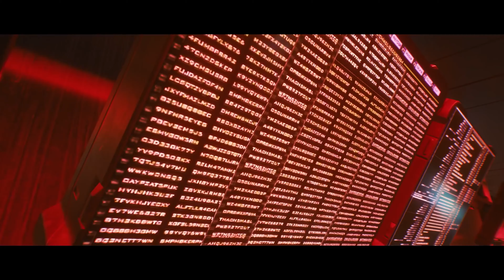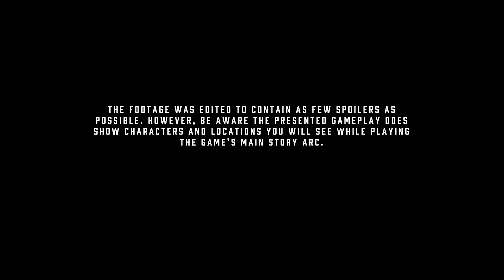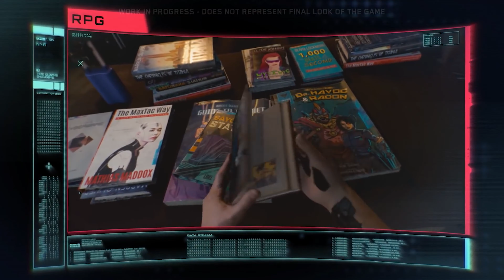CYBERPUNK 2077 New 80 Minutes of Gameplay (2020 4K 60FPS)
CYBERPUNK 2077 is an upcoming role-playing video game developed by CD Projekt Red. It is scheduled to be released for PlayStation 4, Windows, and Xbox One in November 2020, Stadia by the end of the year, and PlayStation 5 and Xbox Series X in 2021. Adapted from the Cyberpunk franchise, the story takes place in dystopian Night City, an open world with six distinct regions. Players assume the first-person perspective of a customisable mercenary called V, who can acquire skills in hacking and machinery, an arsenal of ranged weapons, and options for melee combat.CYBERPUNK 2077 Gameplay Demo NewCYBERPUNK 2077

Cyberpunk 2077 is being developed using the REDengine 4 by a team of around 500, exceeding the number that worked on the studio's previous title, The Witcher 3: Wild Hunt (2015). To assist with production, CD Projekt launched a new division in Wrocław, Poland, and partnered with Digital Scapes, Nvidia, and QLOC. Cyberpunk creator Mike Pondsmith was a consultant and actor Keanu Reeves has a starring role. CYBERPUNK 2077 Gameplay Demo New features an original score by Marcin Przybyłowicz alongside several licensed artists. Various adaptations will be produced, including a comic book series, card game, and an anime.CYBERPUNK 2077

Cyberpunk 2077 is played in a first-person perspective as V, a mercenary whose voice, face, hairstyles, body type and modifications, background, and clothing are customisable. Stat categories—Body, Intelligence, Reflexes, Technical, and Cool—are influenced by the character classes that players assume, which are NetRunner (hacking), Techie (machinery), and Solo (combat). CYBERPUNK 2077 The perk tree branches into melee, blades, handguns, shotguns, rifles, sniper rifles, hacking, two-handed combat, assassination, "cold blood", engineering, and athletics. V must consult a "ripper doc" to upgrade and purchase cyberware implants; black markets offer military-grade abilities. The rarity of any given equipment is shown by a coloured tier system.[19] V can take cover, aim, run, jump, double jump, and slide. Melee strikes can be dealt with close-combat weapons. There are three types of ranged weapons, all of which can be customised and modified—Power (standard), Tech (which penetrate walls and enemies), and Smart (with homing bullets). Ranged weapons are equipped to ricochet bullets in a target's direction and slow them down in bullet time. CYBERPUNK 2077 types of damage can be inflicted and resisted—Physical, Thermal, EMP, and Chemical. Weapon use increases accuracy and reloading speed, which is manifested in character animations.CYBERPUNK 2077 Gameplay Demo New Gunsmiths repair and upgrade weapons. The game can be completed without killing anyone, with non-lethal options for weapons and cyberware.CYBERPUNK 2077 Gameplay Demo New